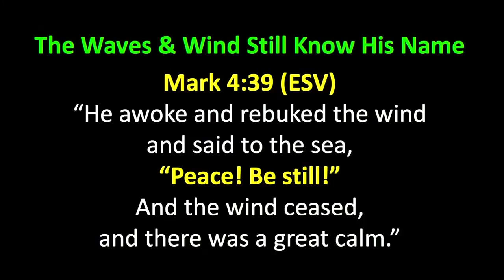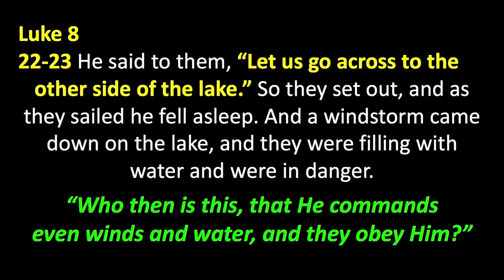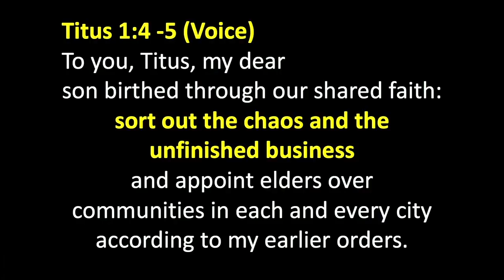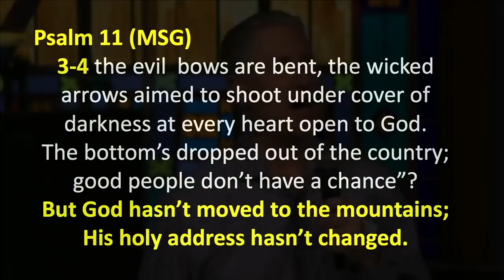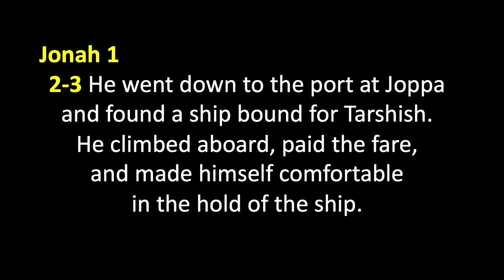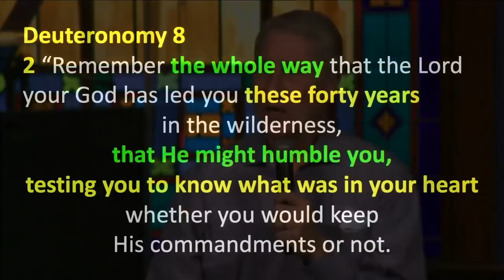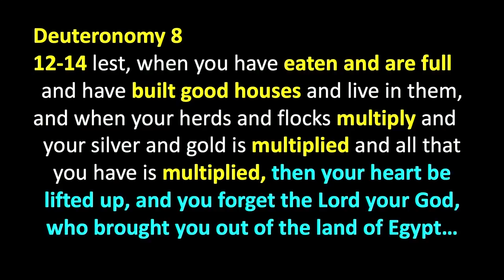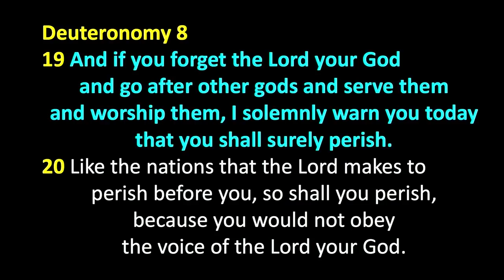Peter Roselle: 2021 Prophetic Directives - The Waves & Wind Still Know His Name (Mark 4:39)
King of Kings 2021 Prophetic Directives: “As you take the gospel from the church to the streets, remember that the waves and winds still know His name. Speak to the raging storms and say, “Peace be still.” Sort out the chaos and unfinished business all around you by completing your God-given assignments. Do not fail the character test - strengthen yourself in the Lord and keep your eyes on the prize of your high calling. God is still on the throne and the gates of hell stand no chance against the church of Jesus Christ.”

Be blessed.

The lyrics in the popular song “It is Well,” by Kristene DiMarco instruct us to, “Let go my soul and trust in Him, the waves and wind still know His name.” That is an important promise to stand on as we enter 2021. We are witnessing the steepest decline in the belief of traditional Judeo-Christian values in American history. Our national motto, adopted in 1956 has been, “In God We Trust,” written in an era when abortion was illegal, and marriage was understood to follow the biblical mandate of a sacred covenant between one man and one woman. Psalm 11:3-4 says, “If the foundations are destroyed, what can the righteous do? The Lord is in his holy temple.” The church has always been the hope for the world, regardless of the decline of morals in the culture. Take a stand for righteousness and remember that “the waves and wind still know His name.”

“He awoke and rebuked the wind and said to the sea, “Peace! Be still!” And the wind ceased, and there was a great calm.”

Luke 8
22-23 “He said to them, “Let us go across to the other side of the lake.” So they set out, and as they sailed he fell asleep. And a windstorm came down on the lake, and they were filling with water and were in danger. “Who then is this, that He commands even winds and water, and they obey Him?”

Titus 1:4-5 “To you, Titus, my dear son birthed through our shared faith: sort out the chaos and the unfinished business and appoint elders over communities in each and every city according to my earlier orders.”

“If the foundations are destroyed, what can the righteous do? The Lord is in his holy temple.”

Psalm 11 (MSG)
1-3 I’ve already run for dear life straight to the arms of God. So why would I run away now   when you say, “Run to the mountains;
3-4 the evil  bows are bent, the wicked arrows aimed to shoot under cover of darkness at every heart open to God. The bottom’s dropped out of the country; good people don’t have a chance”? But God hasn’t moved to the mountains; His holy address hasn’t changed.
4-6 He’s in charge, as always, His eyes taking everything in, His eyelids unblinking, examining Adam’s unruly brood inside and out, not missing a thing. He tests the good and the bad alike; if anyone cheats, God’s outraged. Fail the test and you’re out…

Jonah 1
2-3 “Get up and go to that powerful and notorious city of Nineveh. Call out My message against it
because the wickedness of its people has come to My attention. In hearing those instructions,
Jonah got up and ran toward Tarshish… He went down to the port at Joppa and found a ship bound for Tarshish. He climbed aboard, paid the fare, and made himself comfortable in the hold of the ship.

Deuteronomy 8
2 “Remember the whole way that the Lord your God has led you these forty years in the wilderness,
that He might humble you, testing you to know what was in your heart whether you would keep His commandments or not.
3 He humbled you and let you hunger and fed you with manna, which you did not know, nor did your fathers know, that He might make you know that man does not live by bread alone, but man lives by every word that comes from the mouth of the Lord.
11 “Take care lest you forget the Lord your God by not keeping His commandments and His rules and His statutes, which I command you today…
12-14 lest, when you have eaten and are full and have built good houses and live in them, and when your herds and flocks multiply and your silver and gold is multiplied and all that you have is multiplied, then your heart be lifted up, and you forget the Lord your God, who brought you out of the land of Egypt…
19 And if you forget the Lord your God and go after other gods and serve them and worship them, I solemnly warn you today that you shall surely perish.
20 Like the nations that the Lord makes to perish before you, so shall you perish, because you would not obey the voice of the Lord your God.